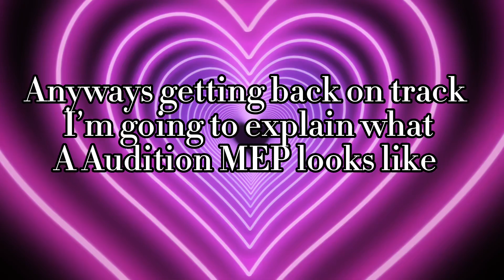What is an MEP, and how do they work?||Tutorial Video(?)